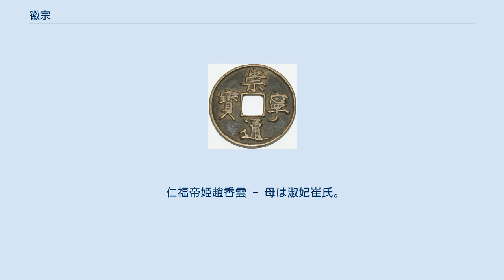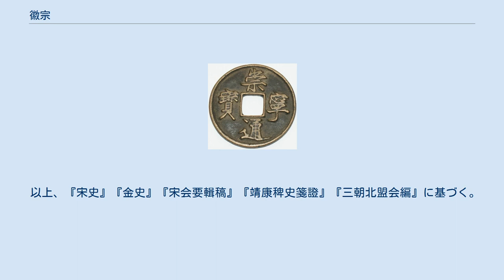徽宗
桃鳩図 徽宗（きそう）は、北宋の第8代皇帝。
諡号は体神合道駿烈遜功聖文仁徳憲慈顕孝皇帝（退位したので「遜」（ゆずる）という文字が入っている）。
諱は佶。
第6代皇帝神宗の六男（第11子）。
 書画の才に優れ、北宋最高の芸術家の一人と言われる。
一方で政治的には無能で、彼の治世には人民は悪政に苦しみ、『水滸伝』のモデルになった宋江の乱など、地方反乱が頻発した。
 元符3年（1100年）、兄哲宗が嗣子のないまま25歳で崩御したため、弟である趙佶が皇帝に即位した。
宰相章惇ら重臣は趙佶の皇帝としての資質に疑念を抱いていたため他の皇子（簡王趙似など）を皇帝に推したが、皇太后向氏の意向により趙佶に決まったとされている。
 治世当初は向氏が垂簾聴政を行ったとされ、章惇・蔡卞ら哲宗時代の急進的な新法派を退け、旧法派の韓忠彦と穏健新法派の曾布を起用、彼らは新法・旧法両派から人材を登用して新法旧法の争いを収め、福祉政策を充実させるなど漸進的な改革を進めた（通説ではこれらの政策は向氏の策とされているが、徽宗自身の構想とする異説もある）。
また、徽宗自身も芸術家の魂ともいえる絵筆を折って政治への意欲を示し、成人している皇帝がいるのに垂簾聴政が行われるのはおかしいと批判された向太后が7月に政務の一線を退くと、自ら政務に関わるようになった。
だが、曾布と李清臣の新法派同士の対立に旧法派も巻き込み政情は急速に不安定化していく。
こうした状況に徽宗は現状のあり方に飽き足らなくなっていく。
そんな時に登場したのは急進新法派の蔡京である。
徽宗の即位後に向太后の信任を背景に中央に復帰した彼は一旦は徽宗や韓忠彦・曾布の警戒を受けて再び左遷される。
だが、中央の情勢の変化に乗じて策動を行い、韓忠彦・曾布を失脚させて政権を掌握するに至る。
 蔡京が政権を握ると、旧法派はもちろんのこと、曾布や実弟の蔡卞ら自分を批判した新法派の人々にも激しい弾圧が加えられた。
これには徽宗も後悔し、遼との外交政策の対立などを理由に蔡京を何度か追放している。
だが、宮廷の主要な官職はほとんどが蔡京の手下で占められていたこと、何よりも徽宗と蔡京の芸術的な嗜好が近いことによる親近感から、すぐに蔡京を復帰させた。
 文人、画人としての徽宗はその才能が高く評価され、宋代を代表する人物の一人とされる。
痩金体（「痩金」は徽宗の号）と称される独特の書体を創出し、絵画では写実的な院体画を完成、「風流天子」と称された。
現在、徽宗の真筆は極めて貴重な文化財となっており、日本にある『桃鳩図』は国宝に指定されている。
また、『周礼』に基づいた古代の礼制復活を図るべく『政和五礼新儀』を編纂し、自らも執筆に加わっている。
 皇帝としての徽宗は自らの芸術の糧とするために、庭園造営に用いる大岩や木を遠く南方より運河を使って運ばせた（花石綱）。
また芸術活動の資金作りのために、明代の小説『水滸伝』における悪役として著名な蔡京や宦官の童貫らを登用して民衆に重税を課した。
神宗、哲宗期の新法はあくまで国家財政の健全化のためであったが、徽宗はそれを自らの奢侈のために用いるに至ったのである。
この悪政の一環としては、土地を測量する際に正規の尺より8パーセントあまり短い、本来は楽器の測定に用いる楽尺といわれる尺を用い、発生した余剰田地を強制的に国庫に編入したり、売買契約書が曖昧な土地を収用するなどの強引な手段もとっている。
 さらに徽宗は芸術に没頭する一方で、自らの権力強化に努めた。
特徴的であったのは御筆手詔（御筆）の発行である。
御筆手詔の制度の萌芽は神宗期に遡るが、徽宗は事あるごとに自ら詔を書いて各役所などに直接命令し、三省や枢密院が異議を挟むことを認めず、その実施の遅滞は厳罰をもって処したのである。
蔡京は徽宗の側近であった息子の蔡攸などを介して御筆手詔の掌握に努めようとしたが、かえって詔を記す徽宗の意向に振り回されることになり、結果的には徽宗の行動を抑止できない彼の政治的影響力の減退を招くこととなり、政和6年（1116年）の封禅中止問題を機に、蔡京の宰相としての立場は名目的なものと化していった。
反対に宣和年間以降は、徽宗とそれを取り巻く近臣（宦官や蔡攸に代表される側近）による専制が成立することになり、宰相や執政の力は失われることになった。
 このような悪政によって民衆の恨みは高ま...